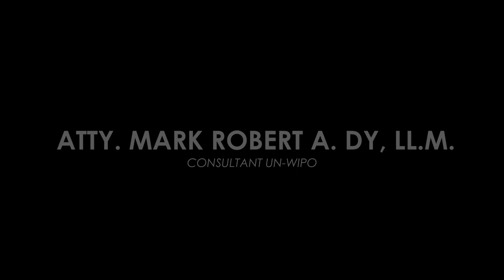Lex Get Loud Podcast: Plagiarism vs Copyright Infringement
Happy to have taken part in this podcast project designed by some of my former students from the University of Cebu School of Law (UC Law).